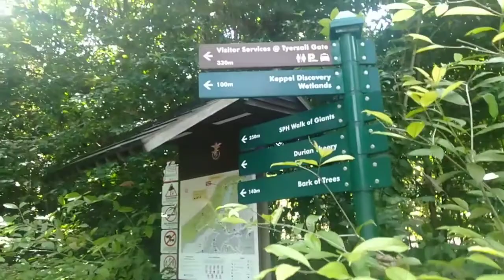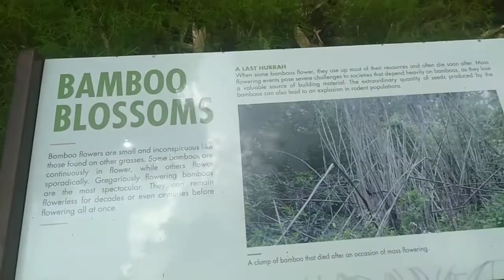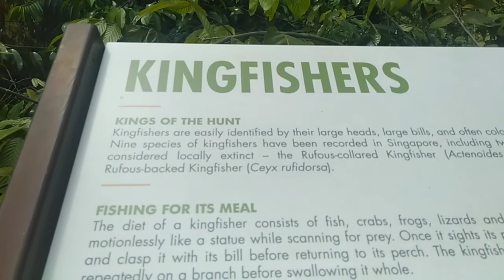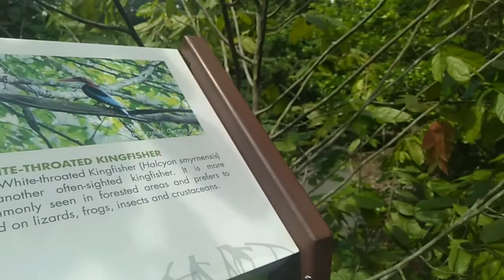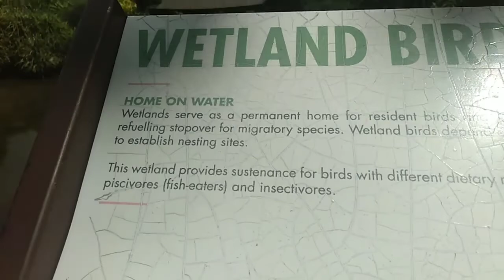Explore Keppel Discovery Wetlands,sph walk of giants Botanic Garden Sg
off day explore Keppel discovery wetlands botanic garden singapore